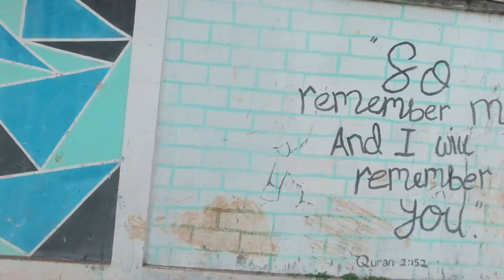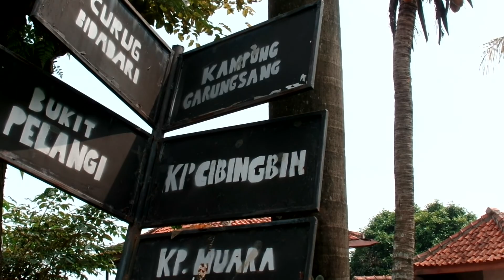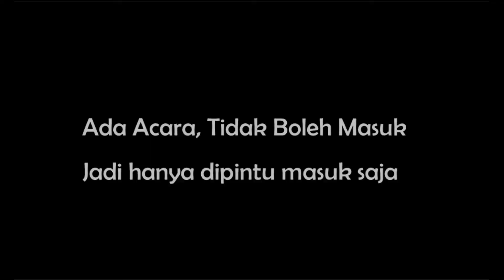BERWISATA KE TEMPAT PENGADUAN — LEUWI PANGADUAN SENTUL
Destinasi wisata yang dibuka pada lebaran 2020

Wisata sungai yang asri dan bersih.

Leuwi Pangaduan
Tiket Masuk Rp. 15.000
Kp. Muhara Ds. Bojong Koneng, Sentul, Kab. Bogor